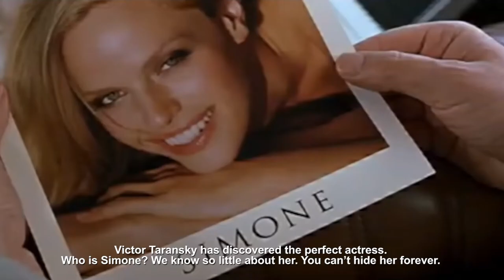Trailer for S1m0ne (2002)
This film of 2002 anticipated the potential of digital technology to create deepfake effects, even to replace actors with avatars in film.